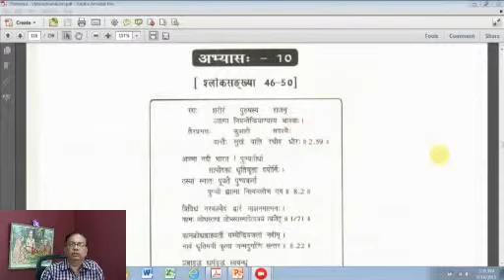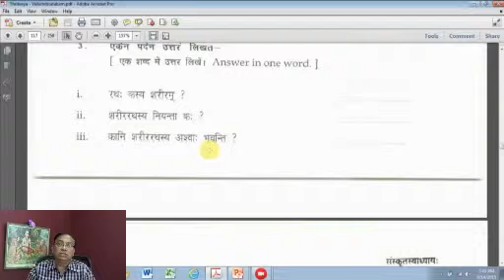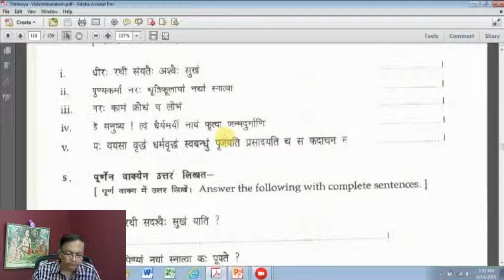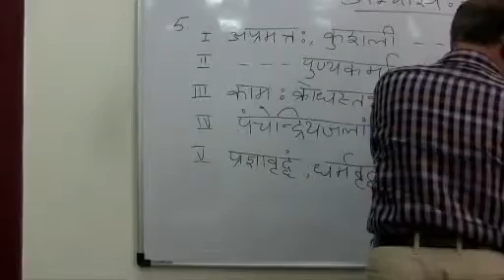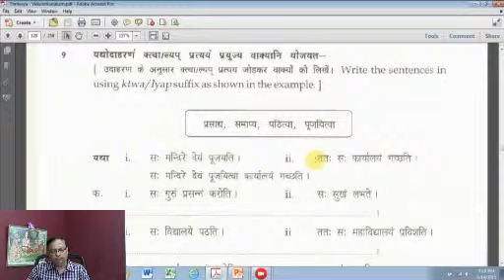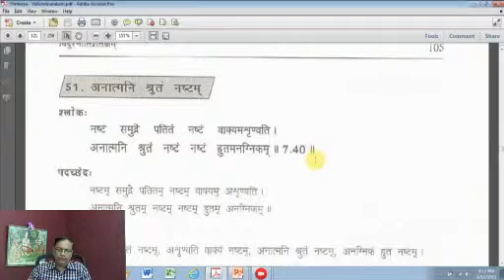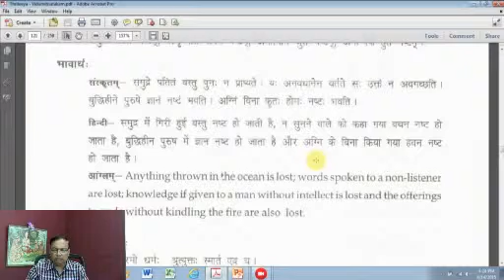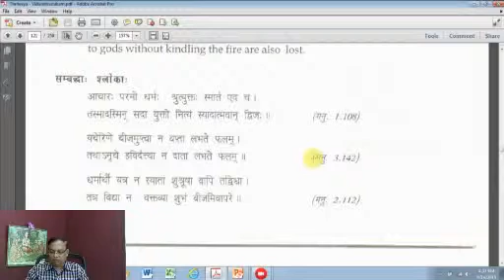Sanskrit Class 327 - by Prof Narasing Rao